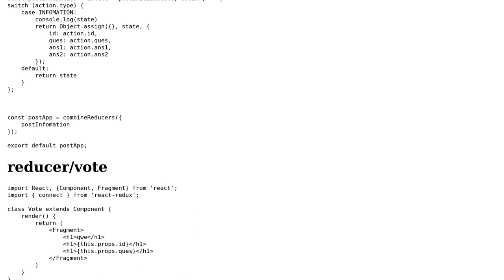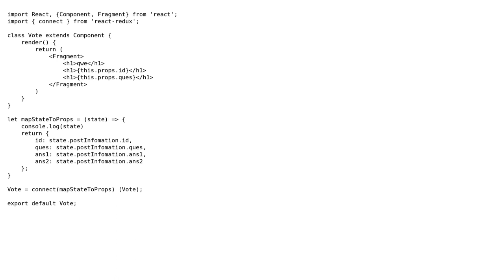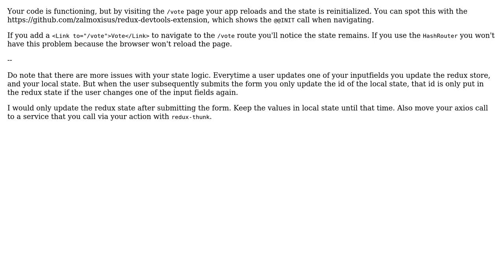Redux mapStateToProps does not work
With thanks & praise to God, and with thanks to the many people who have made this project possible! You are responsible for your own actions.